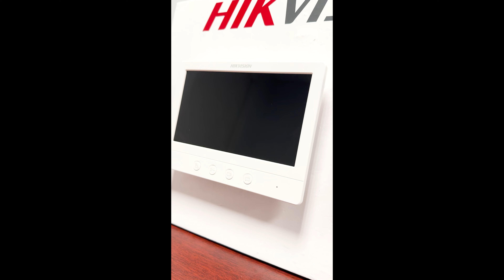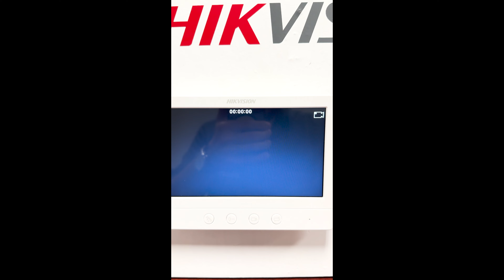Videoportero TURBOHD DSKIS212